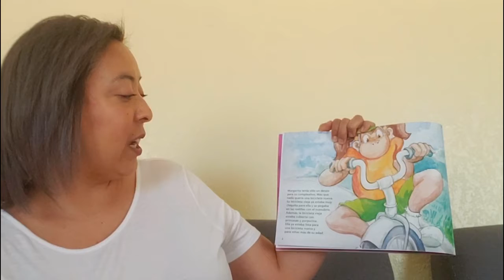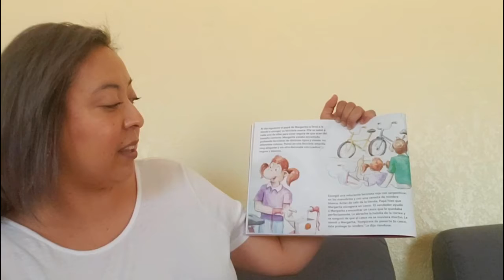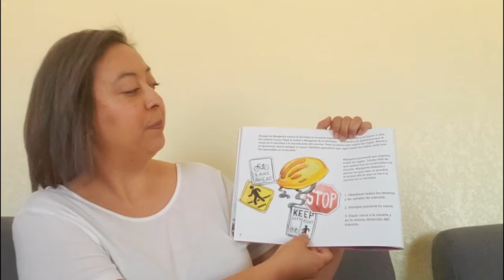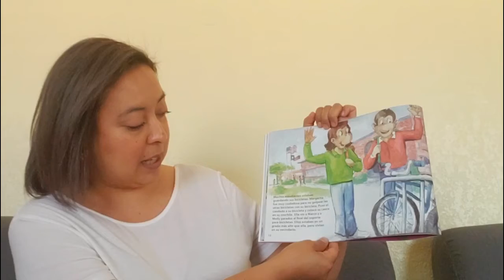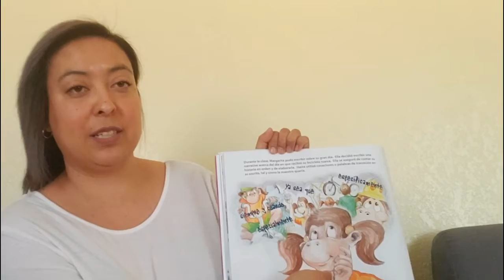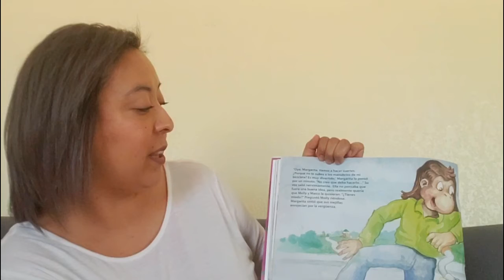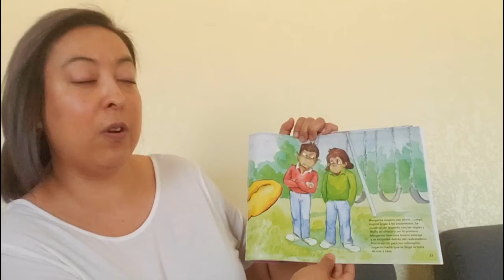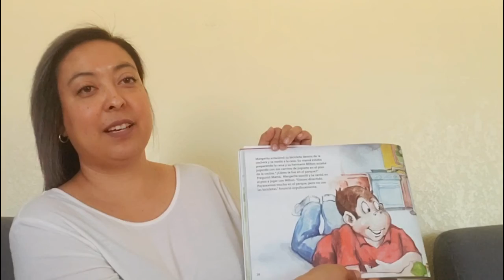La historia de hoy: No Juegues Con La Seguridad Al Pasear En Bicicleta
📖 Tiempo de historia de seguridad vial 📚

¿Que aprendiste hoy? Comenta abajo.
¡Nos vemos la próxima semana el viernes para nuestro próximo cuento!